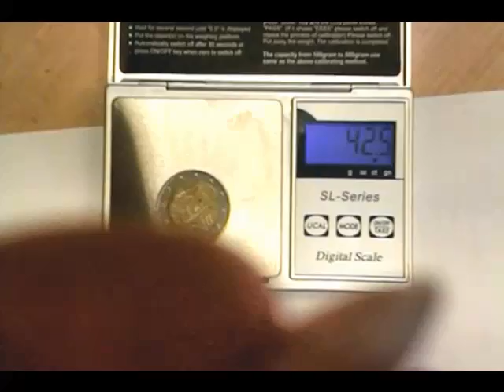Black Diamond For Sale 65,50 Carat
ORIGINAL PRICE : 16 MILLION EURO discount Price 6 MILLION USD !!! Exceptional investment Opportunity !